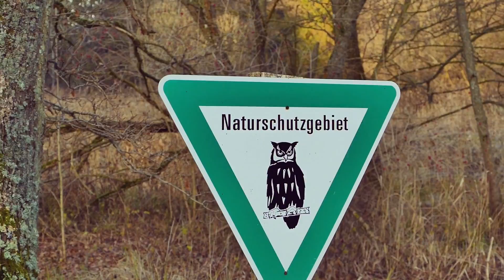ORNICARD - Village spirit du Bitcherland (Clip Officiel) - Moulin d´Eschviller et Etting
Le résumé de 3 jours dans notre beau Bitcherland pour mettre en image la chanson Villagespirit. Sur la trace des poilus-cornus ou HighlandCattle au Moulin d´Eschviller. Bien sûr on retrouve aussi beaucoup d´Etting. Très belle découverte et bonne fin d´année.